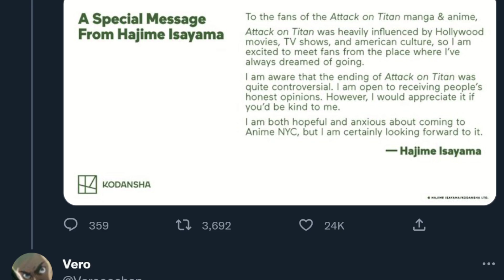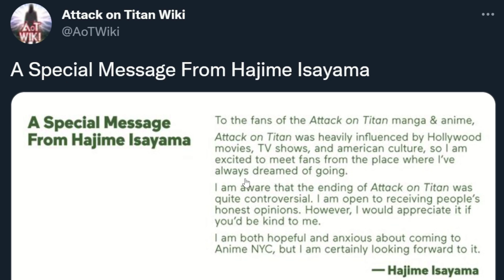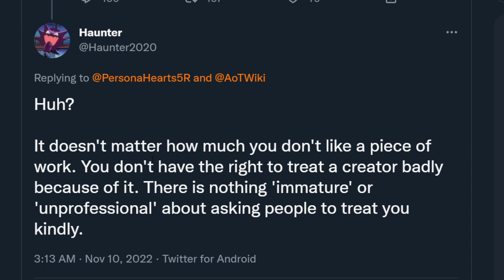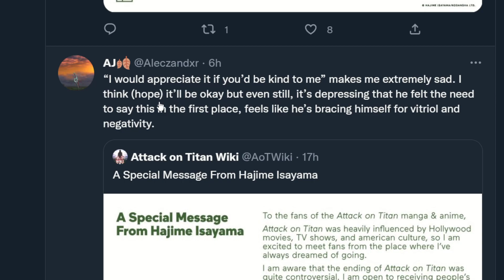Isayama asks not to be Harassed, Twitter enrages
Hajime Isayama issues a statement which some Twitter Users are unhappy with... If you're interested in adventuring in King God Castle check out;

gameplays: Mount and Blade 2 Bannerlord